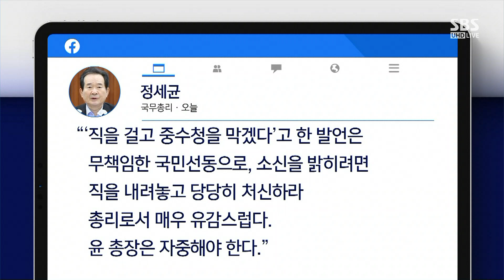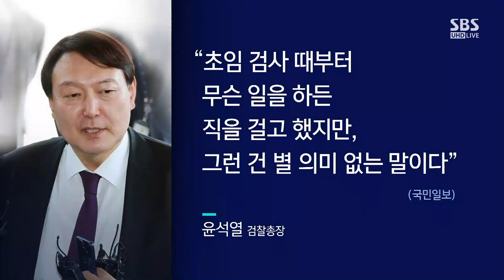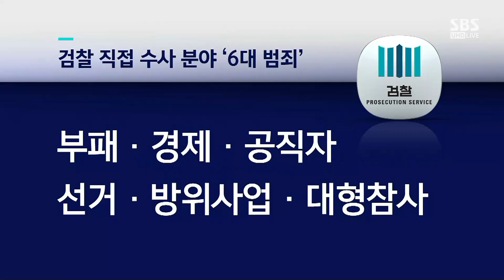윤석열 '수사 · 기소 분리' 태도 변화?…지난 발언 보니 / SBS / 주영진의 뉴스브리핑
● 윤석열 연일 작심발언

박진영 / 민주당 상근부대변인
"직 걸겠다면 사표 내야…정치적 행위 하고 있다"
"야당, 입장 분명히 해야…윤석열 무조건 옹호 안 돼"

장성철 / 공론센터 소장
"여권, 윤석열 쫓아내려 '직 건다' 말꼬리 잡아 공격"
"윤석열, 정치할 수밖에 없는 상황으로 내몰려"

"윤석열, 수사권 축소에 동의…완전 박탈 주장 아냐"
"여권, 윤석열 메시지 비판보다 정치적 행위에 집중"